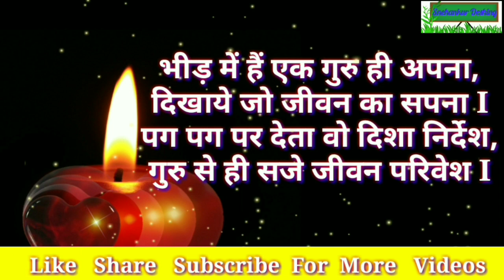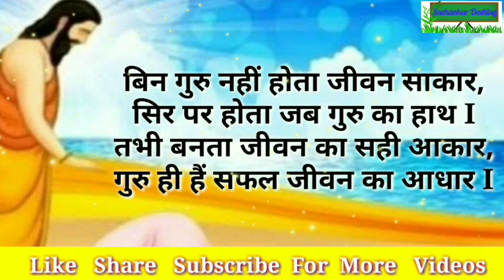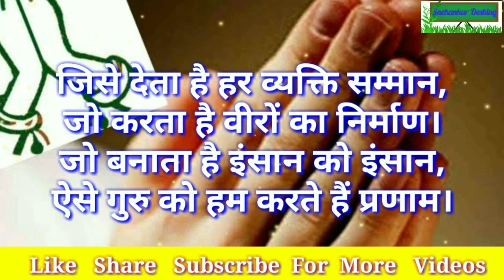Teacher Day Special Shayari Hindi 2020/टीचर डे शायरी/शिक्षक दिवस पर शायरी